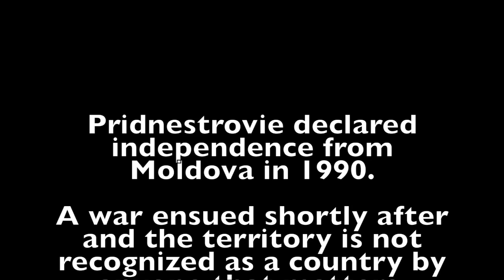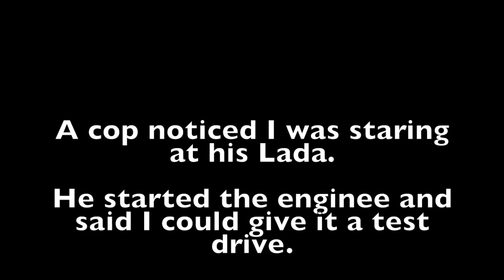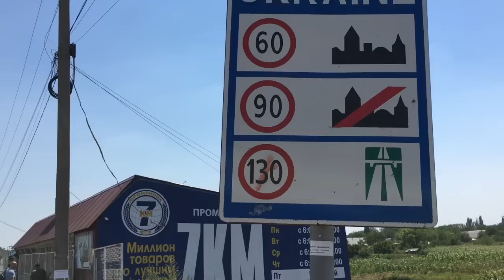The Country That Doesn't Exist 🏴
The Republic of Pridnestrovie or Transnistra, as it's known in English, is an unrecognized country straddling the Dniester river sandwiched between Moldova and Ukraine.

The country declared independence following the collapse of the Soviet Union. However Moldova did not take kindly to this and a war ensue.

I visited this capital with the communist hammer and sickle in its national flag as it's one of a handful of post-Soviet unresolved land disputes.

The country was much less corrupt than I expected and I really enjoyed swimming in the Dniester river, visiting the 14th century fort in Bender, meeting the locals and the general Soviet aura that looms large over the place. See that and more in the film.